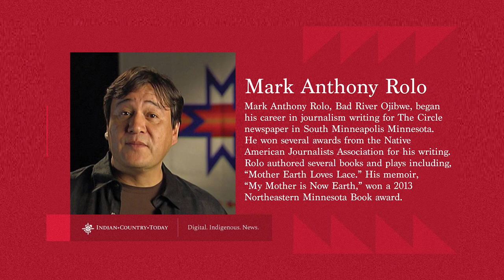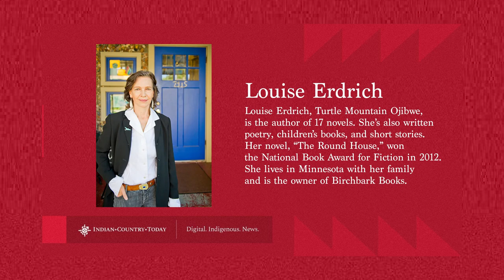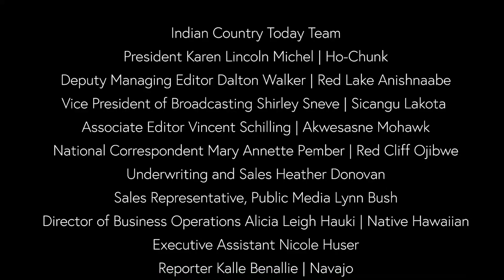'We're telling human stories'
We have more about the journey to open The First Americans Museum, plus we’ll take a look at how the arctic works best when it’s cold.